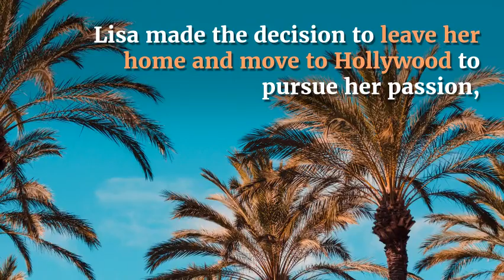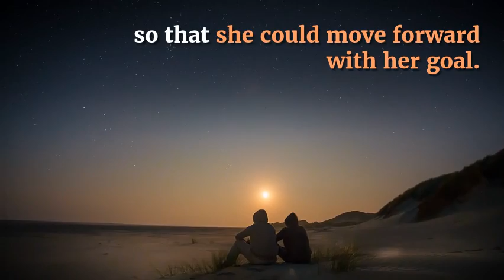Book Teaser: HOW NOT TO SUCCEED IN HOLLYWOOD by Marissa Thomas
HOW NOT TO SUCCEED IN HOLLYWOOD is available at Amazon